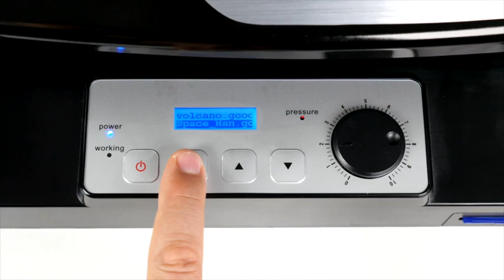Design Your Own Pancakes With The Pancake Printer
PancakeBot PNKB01RD Pancake Bot, Red

Check out popular videos from around the world. We try to upload videos daily.